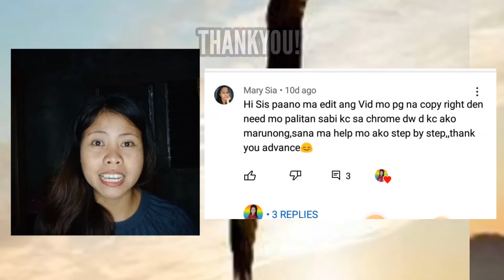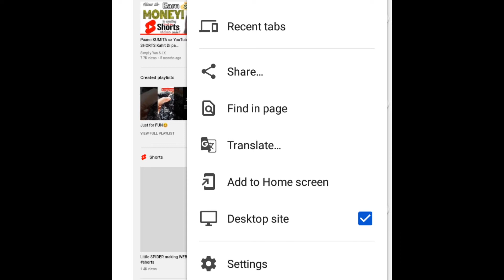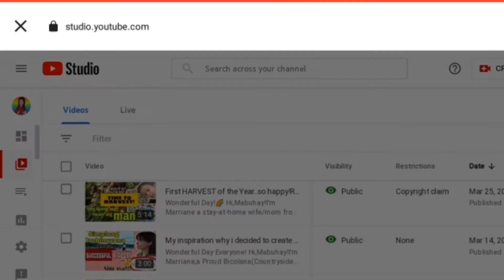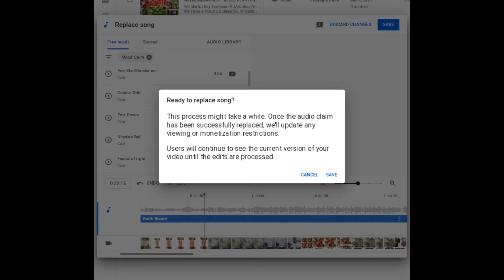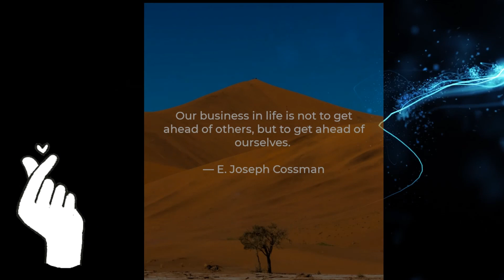🟤Madaling PARAAN para TANGGALIN ang COPYRIGHT CLAIM gamit lang ang CELLPHONE!😉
🔴Sa video na ito ibabahagi ko sainyo kung paano  tanggalin ang Copyright Claim sa ating mga YouTube Videos gamit lang ang ating Cellphone.
Mahalagang alamin mo kung ang Copyright Claim na ito ay maaari bang maka-apekto sa iyong YT channel o sa pag monetize ng video mo..
I hope makatulong po ito sainyo.Enjoy Watching!♥

👉How to Get FREE & UNLIMITED Background MUSIC with "NO COPYRIGHT"(for Youtube Videos)🎵👍

Hello YouTube World!🌎It's me Marriane,Welcome to
SimpLy Yan & LX🙋
Thankyou.😊

🔰About Simply Yan :💚
`Embrace Life with Simplicity..

Hello everyone!🙋
I'm Marriane a proud ruralist from the beautiful place of Camarines Sur in Bicol Region,Philippines.I'm a stay at home wife/mom and i really love being a full time homemaker.👪
I usually create  Youtube TUTORIAL videos  &  upload some VLOGS that features our humble life here in countryside.

I hope may matutunan po kayo sa mga contents na ginagawa ko at makatulong din po ito sa inyong YouTube journey..

🔎BEW & DENDEN Vlogs
🔎Mr. Top FTV